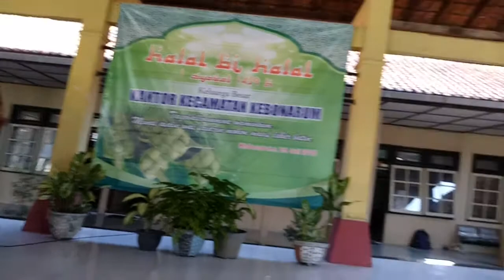Agus Sukarno Ceramah Halal Bihalal di Aula Kecamatan Kebonarum Klaten tahun 2018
KLATEN (KABAREPIYE.COM) - Puasa ramadhan telah usai dan di bulan syawal ini, sudah menjadi tradisi digelar halal bihalal, termasuk jajaran Kecamatan Kebonarum, Klaten. Jumat pagi,  29 Juni 2018, Camat Kebonarum Drs Sofan MSi menggelar halal bihalal dengan penceramah Drs H Agus Sukarno MSi. Agus Sukarno
ini
Dosen Universitas Pembangunan Nasional (UPN) Yogyakarta berkenan hadir di sela-sela waktu repotnya dengan tema pentingnya halal bihalal sebagai tonggak awal tingkatkan etos kerja ASN. (HAKIM)